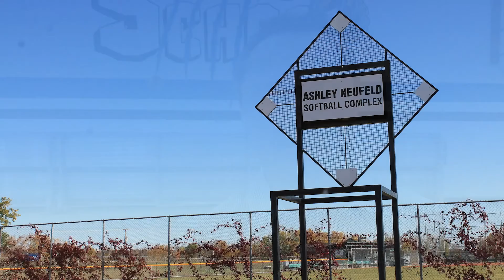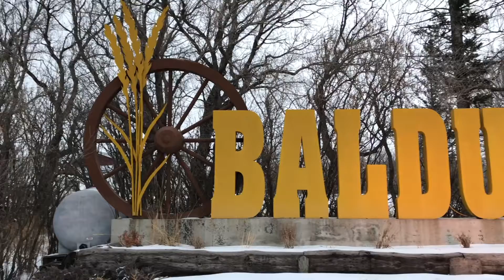Bobcats announce charitable recipients for 2021 BIRT Cup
Brandon University Athletics is proud to announce the charitable recipients for the IG Wealth Management Bobcat BIRT Cup at the Wheat City Golf Course this summer.

On top of a scholarship award to support BU student-athletes, funds raised will assist various community initiatives.

This year's event will support:

    - Baldur Day Care
    - Glenboro Minor Sports Association
    - Alzheimer Society of Manitoba
    - Ashley Neufeld Softball Complex
    - Neepawa's Manitoba Junior Hockey League team and minor hockey association
    - Westman Wildcats U18 AAA female midget hockey club